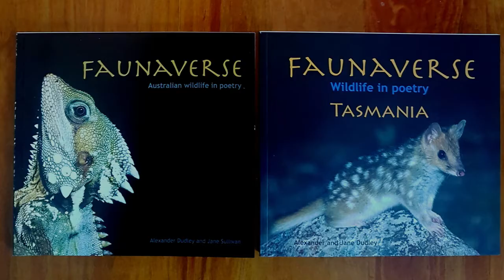George the Frillneck Lizard (Chlamydosaurus kingii)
Frillnecks are famous for their spectacular display, but in the wild you would most likely walk straight past them (or only see their knees). To purchase Faunaverse wildlife in poetry books please